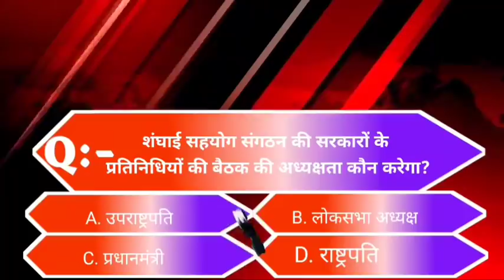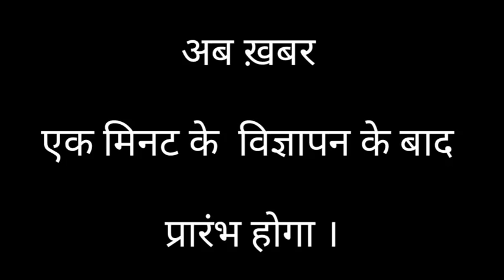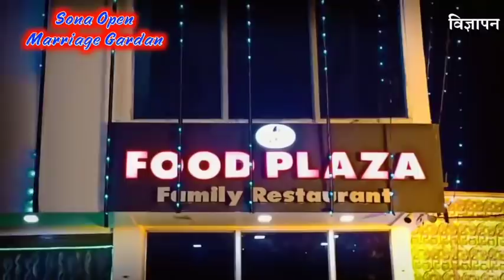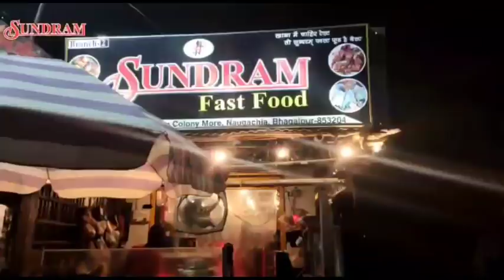BHAGALPUR-NAUGACHIA NEWS// भागलपुर, नवगछिया सहित आसपास की ख़बर (01/12/2020)//GSNEWS